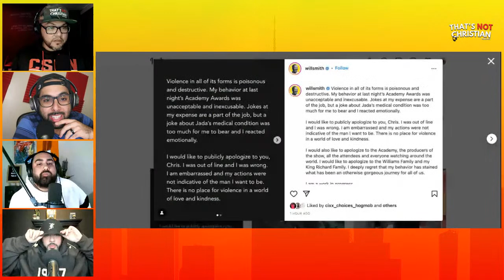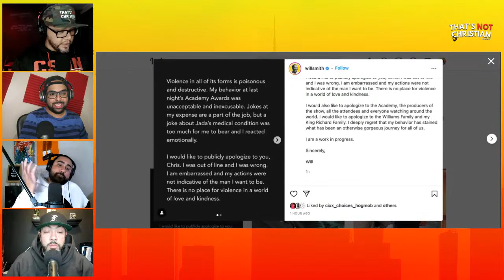WILL SMITH vs CHRIS ROCK: Fight Night at the OSCAR's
In an apparently unscripted moment that stunned viewers and audience members alike, Will Smith strode onstage and hit Chris Rock in the face after the comedian made a joke about the actor’s wife while presenting the best documentary award at the Oscars.

Rock joked that Smith’s wife, the actress Jada Pinkett Smith, was in “G.I. Jane 2,” seemingly a reference to her short-cropped hair. Pinkett Smith has said she has alopecia, a condition that leads to hair loss.

Smith yelled and cursed at Rock after returning to his seat, demanding that Rock not speak about his wife.

During the heated exchange, the telecast went silent on many screens, leaving confusion about what had happened and what had been said.That’s NOT Christian is a podcast by four urban believers who discuss current events and push the envelope on traditional religious subjects with a touch of humor.

Canon M50
Logitech BRIO
Logitech C920
Samson​​ Q2U
Ring Light
Light​​ Stand
Smart Lights
Gaming​​ Chair